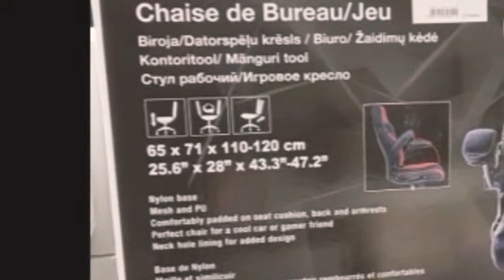Remix 4/5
2019!